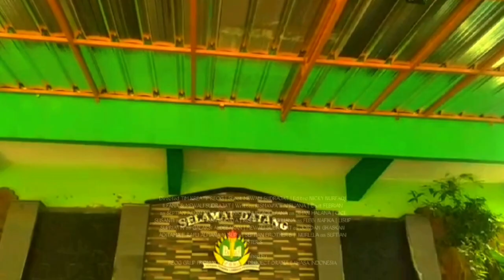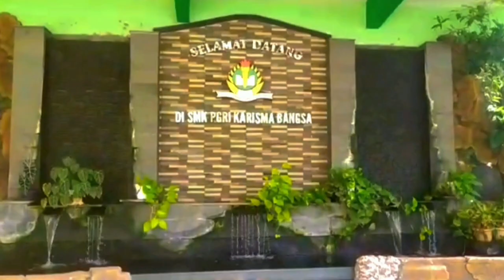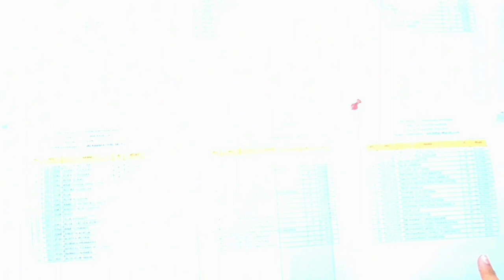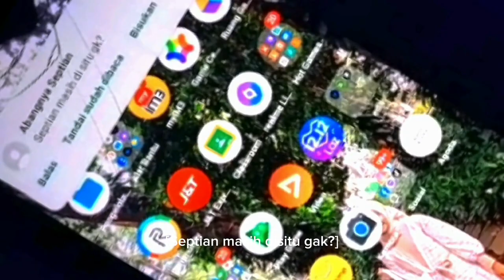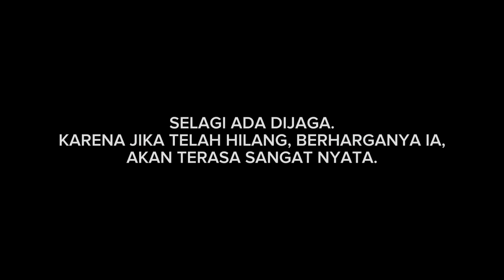SEPTIHAN - Tugas Drama Bahasa Indonesia | REOG XI OTKP 3 SMK Kharisma Bangsa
Pilih tim mana nih??
Tinggalkan komentar di bawah dan beri tahu kami!

Septihan - A drama by REOG XI OTKP 3
for proyek Drama Bahasa Indonesia
Teacher: Sri Rahmayani
[SMK KHARISMA BANGSA]

Cast:
febrian as septian
nicky nurfaqi ilfana as Jihan
cici susanti as talita
usup supriatin as galaksi
rismawati apriliana as febi
rafli alpiana yusup as septian brother's
nurlela as septian sister
mewali sudrajat as jordan

Crew:
Directed by Rismawati apriliana
Shoot by mewali sudrajat
Edited by nicky nurfaqi ilfana & mewali sudrajat
Written cici susanti & nurlela